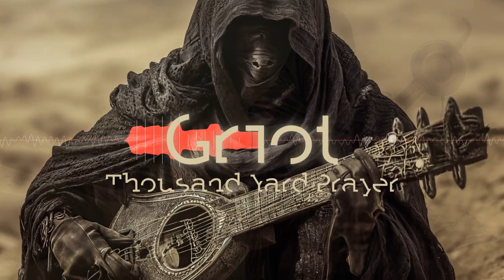Griot by Thousand Yard Prayer [Epic Science Fiction Music]